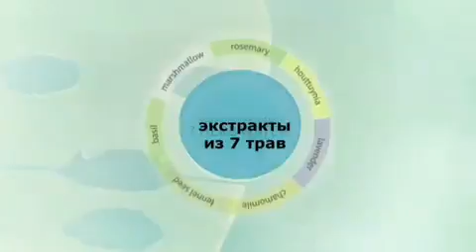Корейские маски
Мы знаем, что многие из вас выбирают корейские маски и они действительно эффективны. А какое блаженство утром проснуться, принять душ и на 20 минут наложить маску прохладную из холодильника🤗
Да, девочки?
Наши гидрогелевые маски – настоящая находка. Удобно наносятся, эффективно работают, содержат 100% коллаген и его там много, экстракт 7-ми натуральных трав🌱
Стоит одна маска всего – 168₽
Запаситесь масками на неделю, положите их в холодильник и каждое утро получайте удовольствие от ухода за лицом🥰
И пусть всё подождёт...
Чтобы оформить заказ пройдите по ссылке